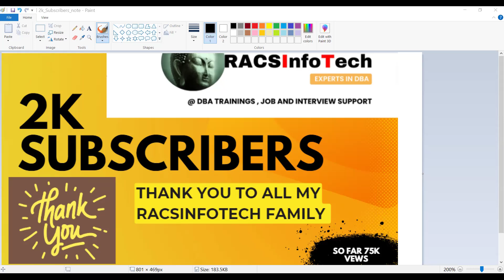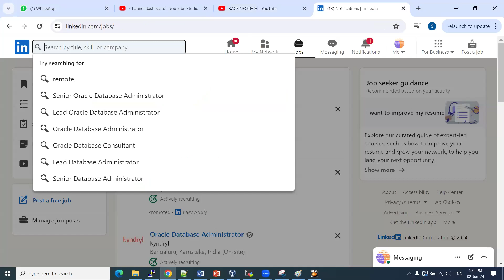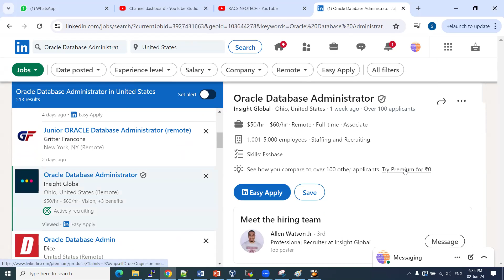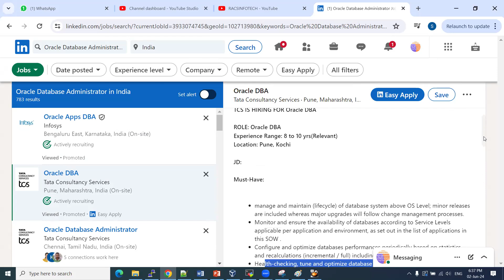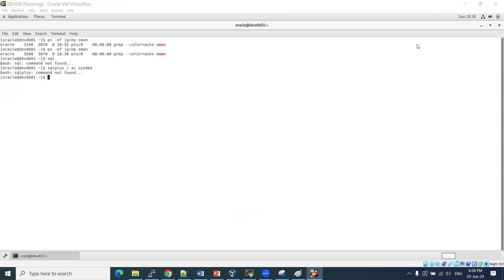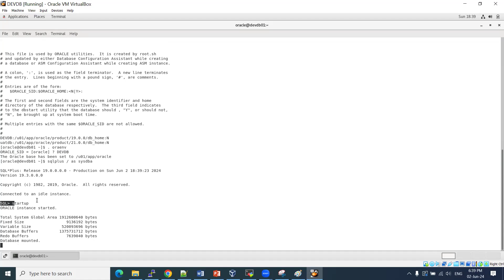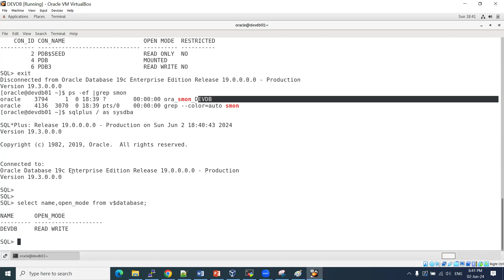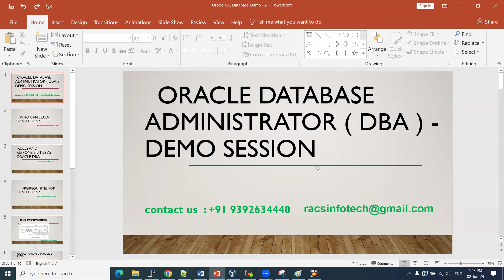YouTube Channel reached 2000 Subscribers - Racsinfotech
Thank you all for you support , we couldn't done this 2K Subscribers millstone without you.

Course fee ::15k INR
Course duration :: 40 hour's
Starting from 3rd June 7:30 PM IST to 8:30PM IST ( Monday to Friday - weekday )